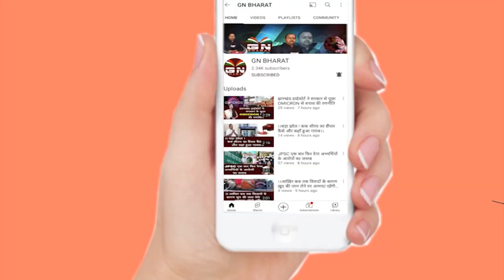निशिकांत दूबे का बड़ा दावा... मंत्री मिथिलेश ठाकुर का सदस्यता समाप्ति नोटिस